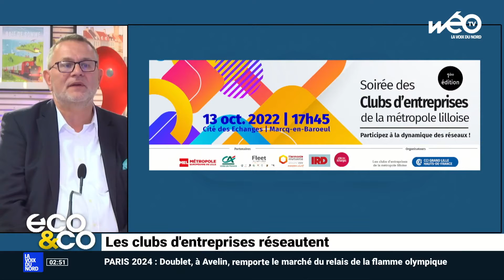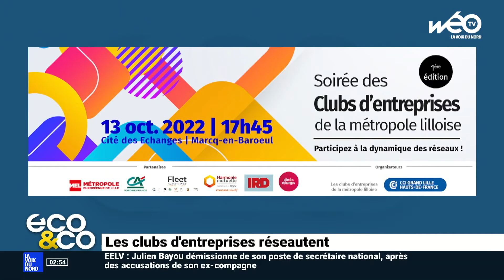Les clubs d’entreprises réseautent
Invité : Thierry LOWYS, responsable des réseaux et clubs d’entreprises des CCI Grand Lille et Artois.

Wéo, actus, météo, vidéos, direct et proximité en Hauts-de-France
TNT Canal 30 (Nord-Pas-de-Calais) / Canal 35 (Picardie) / Box Canal 30